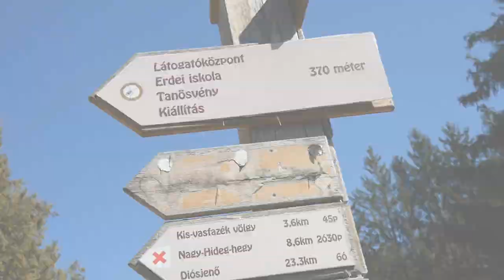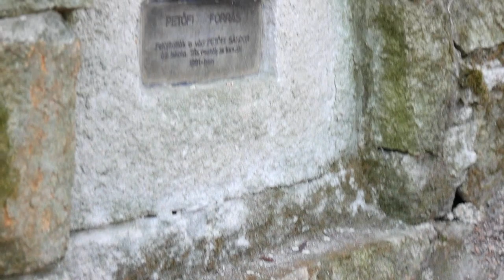Random napi vlog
KP és Pumpum termékek